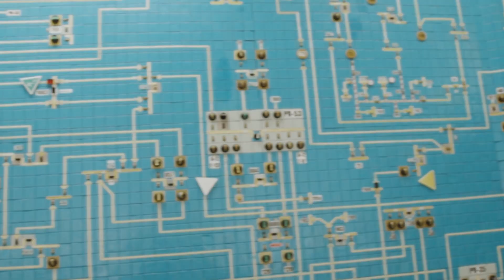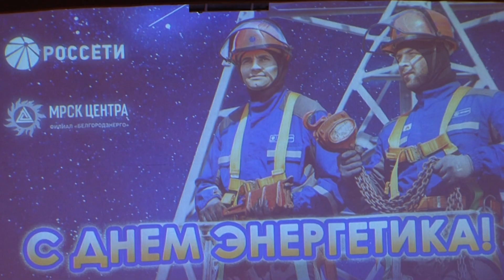В Белгороде отметили День энергетика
Новые технологии должны стать драйвером роста энергетической отрасли в 2018 году. В свой профессиональный праздник белгородские энергетики обозначили перспективы развития электросетевого комплекса региона и наградили лучших. Более 200 работников «Белгородэнерго» были удостоены ведомственных, отраслевых, региональных и корпоративных наград. О тех, кто несет тепло и свет в дома жителей области, репортаж Натальи Войтенко.